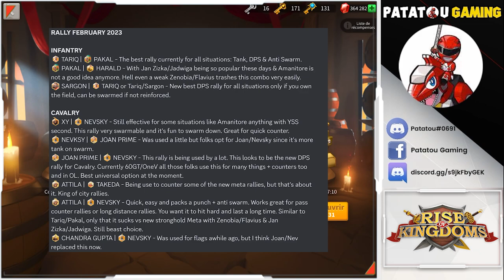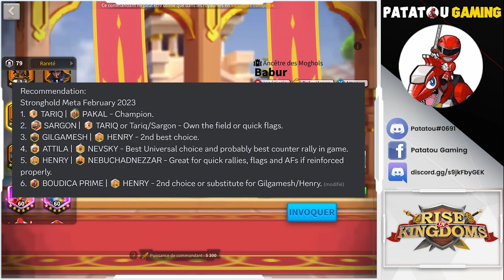MEILLEURS DUOS GARNISON ET RALLY FÉVRIER 2023! RISE OF KINGDOMS